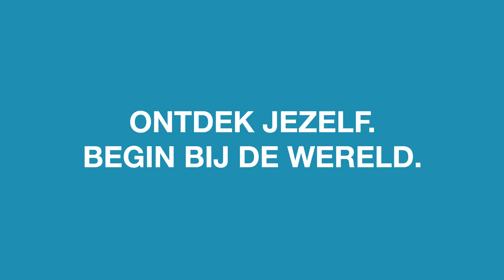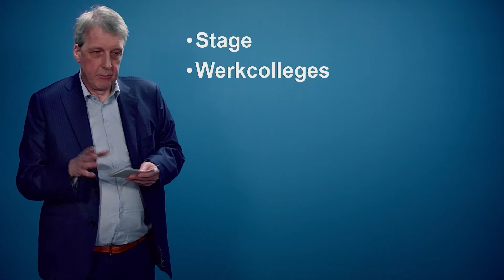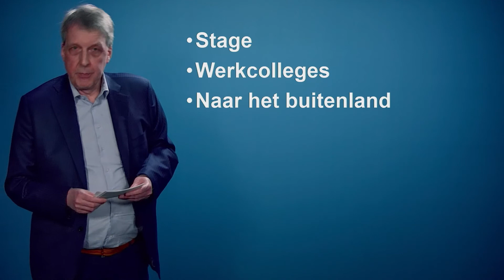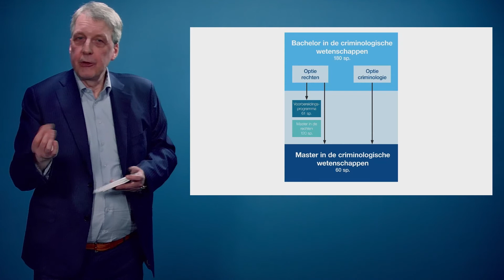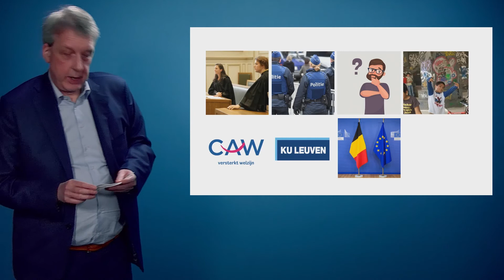Bachelor in de criminologische wetenschappen | Leuven | KU Leuven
💡 Wat is criminologische wetenschappen?

Criminologen bestuderen conflictsituaties tussen individuen onderling, tussen individu en maatschappij en tussen groepen en culturen. In de bacheloropleiding in de criminologische wetenschappen bestudeer je hoe grensoverschrijdend en schadelijk gedrag tot stand komt, en hoe het voorkomen en bestreden kan worden. Je ontwikkelt je tot een kritische criminoloog die in staat is om een concrete bijdrage te leveren aan het werkveld.